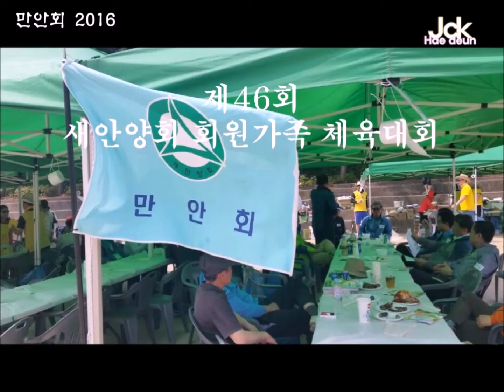새안양회 만안회 2016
안양사랑!!!  새안양회 만안회 2016(회장 최길천)
만안회 회장단 이·취임식 및 송년회에 맞추어 제작한 영상 입니다.
만안회 2016년도 활동 및 회원가족의 추억을 담았습니다.